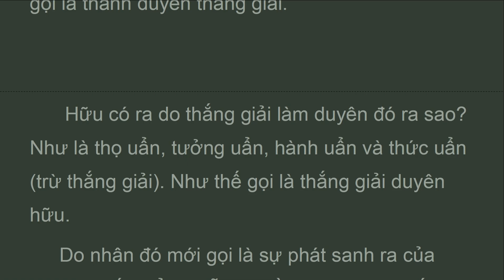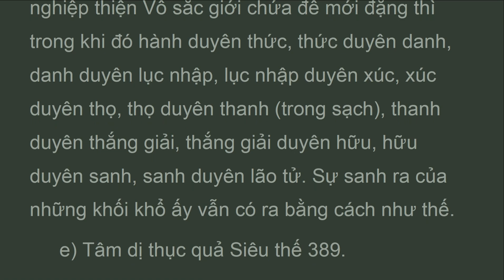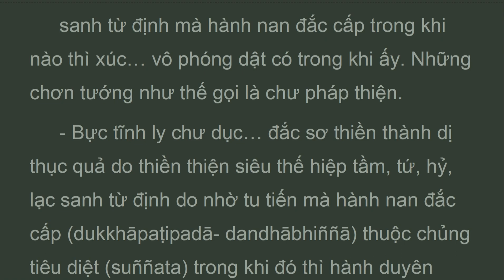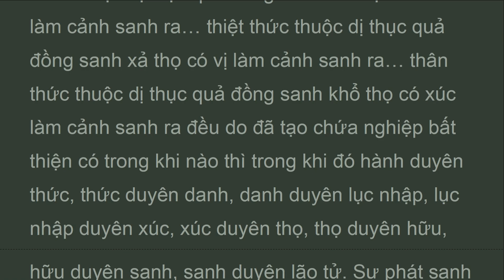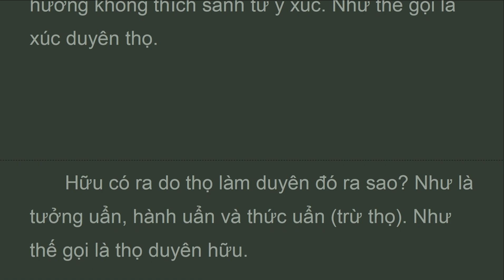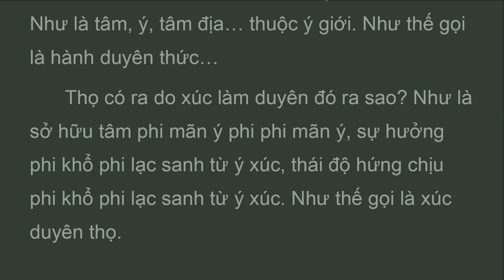ATD2_P6J_DUYÊN KHỞI PHÂN TÍCH, BỘ PHÂN TÍCH,Abhidarma,HT Tịnh Sự (AUG 2023)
Chư pháp vô ký trong khi có ra sao? Ý thức giớI thuộc dị thục quả, đồng sanh hỷ thọ, tương ưng trí… đồng sanh hỷ thọ tương ưng trí hữu dẫn… đồng sanh hỷ thọ bất tương ưng trí… đồng sanh hỷ thọ bất tương ưng trí hữu dẫn… đồng sanh xả thọ tương ưng trí… đồng sanh xả thọ tương ưng trí hữu dẫn… đồng sanh xả thọ bất tương ưng trí… đồng sanh xả thọ bất tương ưng trí hữu dẫn, hoặc có sắc làm cảnh… hoặc có pháp làm cảnh hay những cảnh chi mở mốI sanh ra đặng do nghiệp thiện dục giớI đã làm chất chứa mớI có ra trong khi đó thì hành duyên thức, thức duyên danh, danh duyên lục nhập, lục nhập duyên xúc, xúc duyên thọ, thọ duyên thanh (trong sạch), thanh duyên thắng giảI, thắng giảI duyên hữu, hữu duyên sanh, sanh duyên lão tử. Sự sanh ra của những khốI khổ ấy vẫn có ra bằng cách như thế.

TẠNG VÔ TỶ PHÁP
(ABHIDHAMMAPIṬAKA)
Dịch giả:
BỘ THỨ HAI
BỘ PHÂN TÍCH
(VIBHAṄGA)
PHẦN VI - DUYÊN KHỞI PHÂN TÍCH 107
A. DUYÊN KHỞI PHÂN TÍCH PHÂN THEO KINH 107
B. ĐẦU ĐỀ DIỆU PHÁP 109
1) Tứ phần duyên khởi 109
2) Tứ phần nhân 109
3) Tứ phần tương tế 111
C. DUYÊN KHỞI PHÂN TÍCH PHÂN THEO DIỆU PHÁP 111
1) Bất thiện xiển minh 111
2) Thiện xiển minh 129
3) Vô ký xiển minh 133
4) Xiển minh phần căn vô minh đối với thiện 140
5) Xiển minh phần thiện căn dị thục quả 142
6) Xiển minh phần bất thiện căn dị thục quả 144